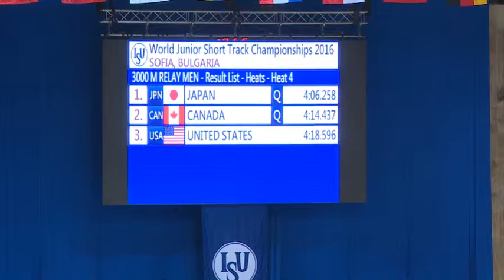ISU World Junior Short Track Speed Skating Championships 2016 Sofia, Bulgaria January 29-31, 2016